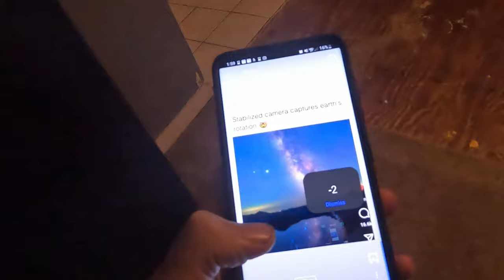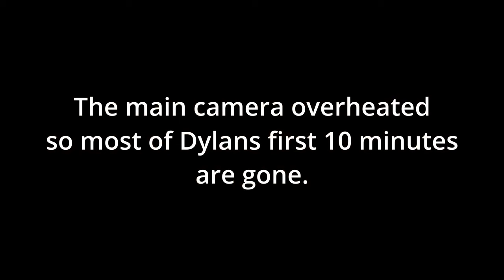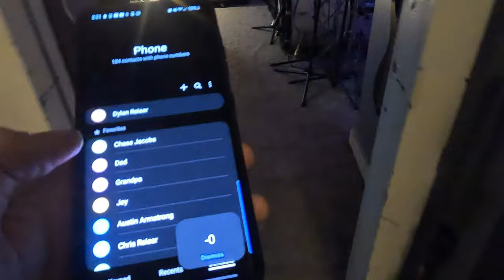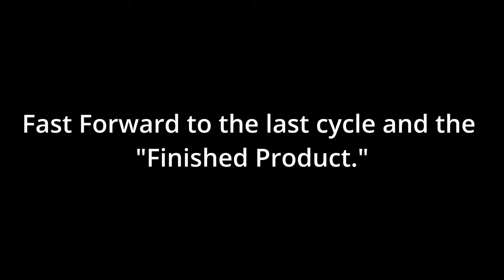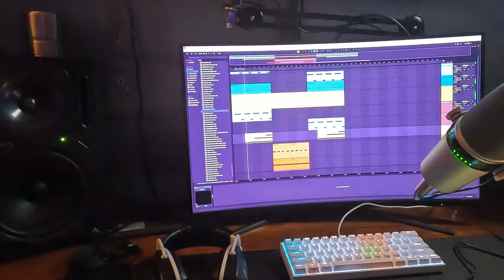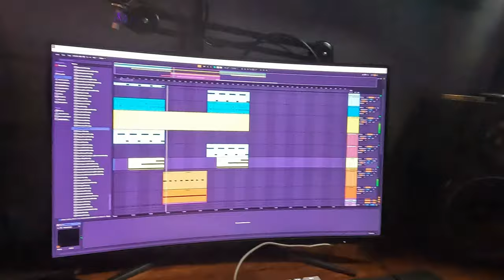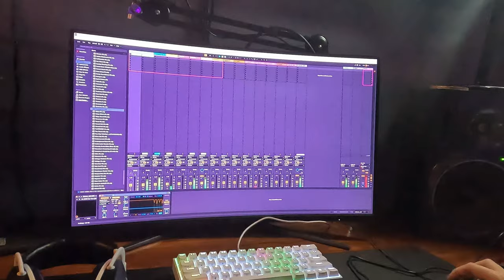1 Hour Song But We Switch Producers Every 10 Minutes...